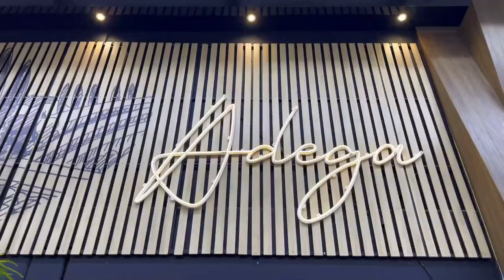Venha conhecer um supermercado planejado para oferecer uma experiência diferenciada para você